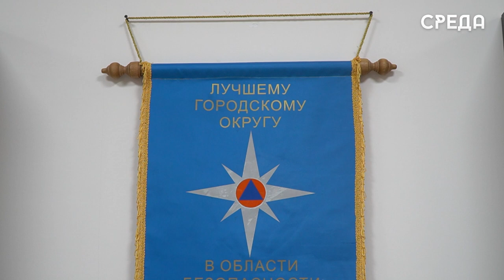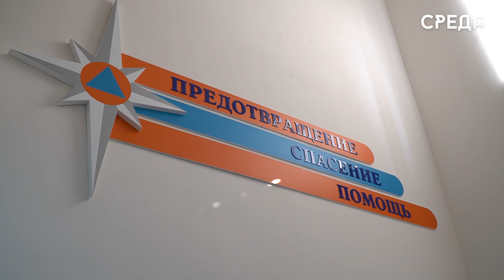Сотрудники МЧС по Каспийску рассказали горожанам о правилах безопасности пожароопасный период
В МКУ управления по делам ГО и ЧС г. Каспийска идет подготовка к пожарной безопасности в весенне-летний период.

Именно в это время отмечается резкий рост возгораний, связанных с выжиганием сухой растительности. За прошлый год на территории городского округа произошло 127 случаев возгорания.